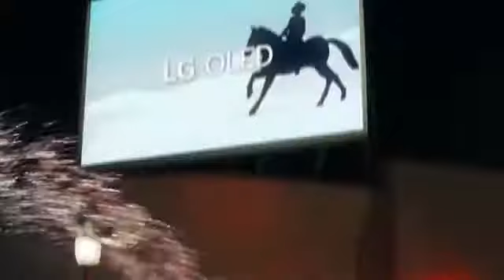Lady Gaga - 911